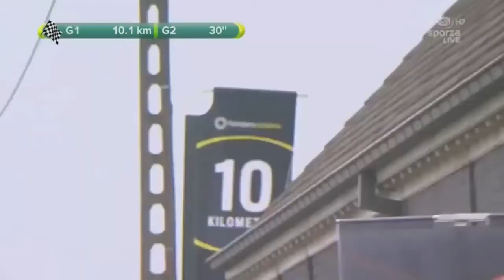Dwars door Vlaanderen 2015 MIX Jelle Wallays